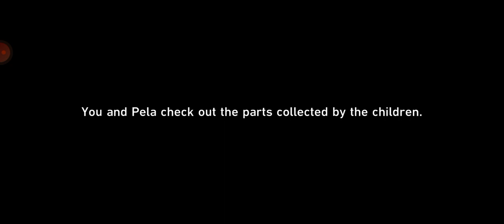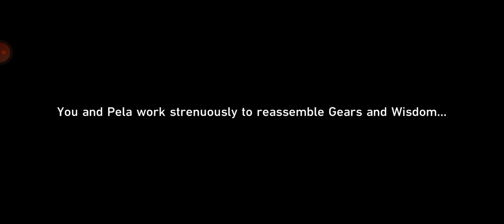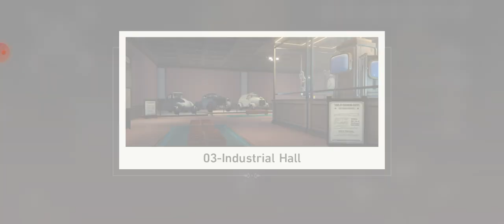(R12+)Honkai Star Rail - the opportunity to made the thief (part 2)-2